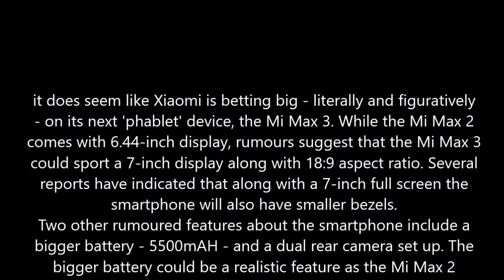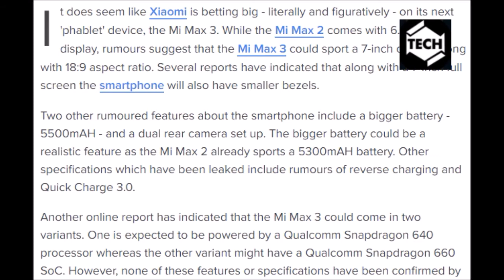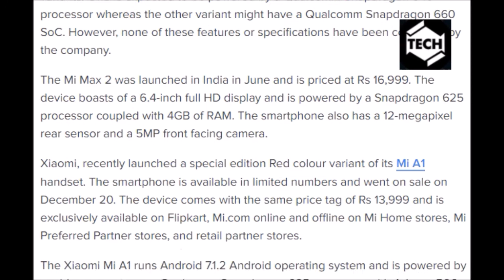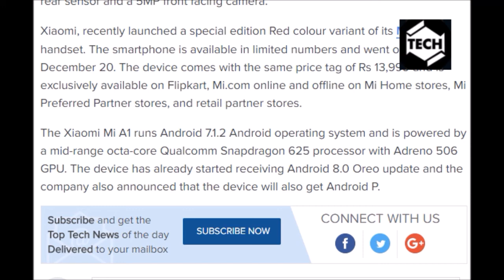Xiaomi Mi Max 3 could sport a 7-inch display, 5500mAH [ tech ]